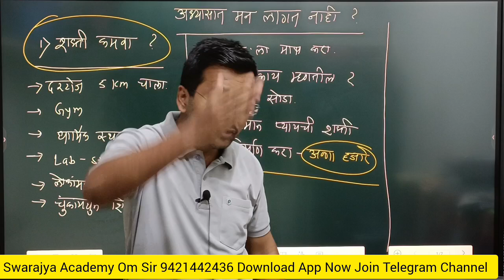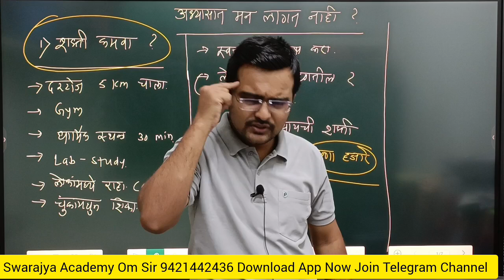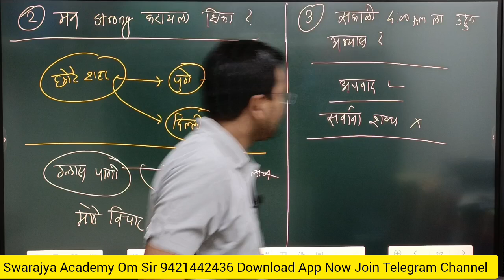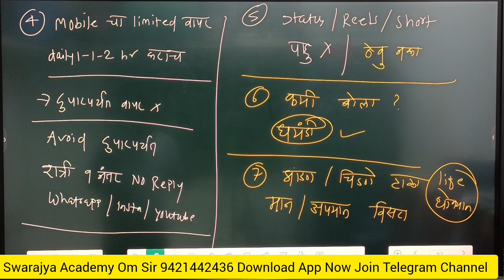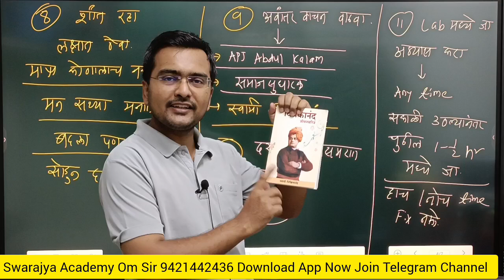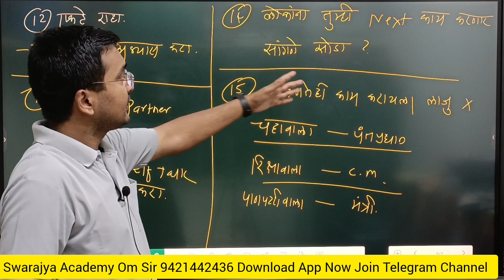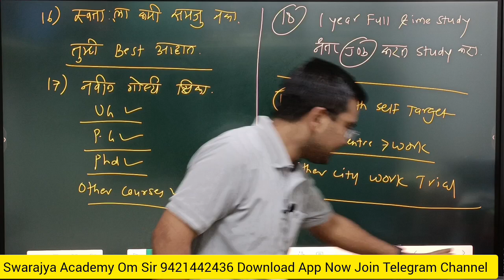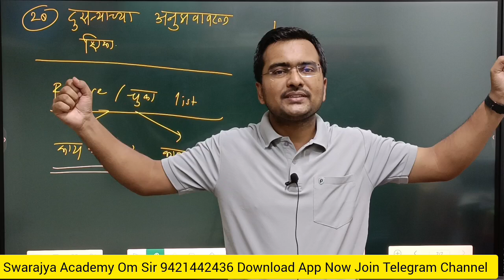अभ्यासात मन लागत नाही ? स्पर्धा परीक्षेचा अभ्यास करताय तर हा Video नक्की पाहाच